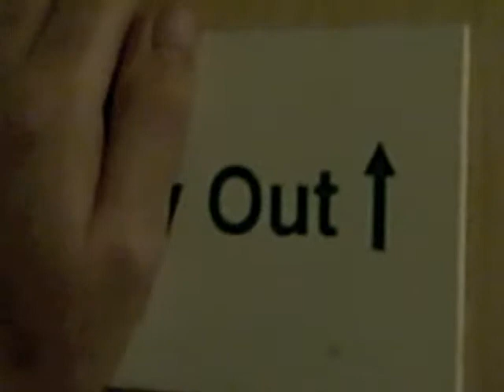Hartlepool Reports: Hartgables